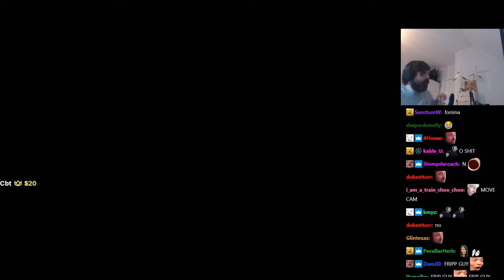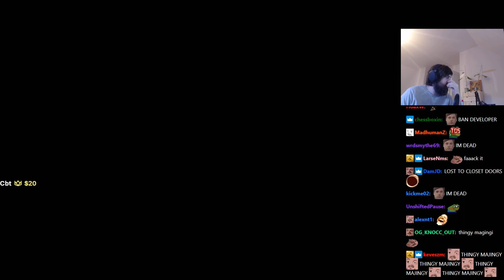FORSEN PLAYS ESCAPE UNTIL FRIDAY!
Stream Duration: 6:00:16

General
Format : MPEG-4
Format profile : Base Media
Codec ID : isom (isom/iso2/avc1/mp41)
File size : 12.9 GiB
Duration : 4 h 59 min
Overall bit rate mode : Constant
Overall bit rate : 6 140 kb/s
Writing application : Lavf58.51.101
ID : 1
Format : AVC
Format/Info : Advanced Video Codec
Format profile : High@L4.2
Format settings : CABAC / 4 Ref Frames
Format settings, CABAC : Yes
Format settings, GOP : M=3, N=120
Codec ID : avc1
Codec ID/Info : Advanced Video Coding
Source duration : 4 h 59 min
Bit rate mode : Constant
Bit rate : 6 000 kb/s
Width : 1 920 pixels
Height : 1 080 pixels
Bit depth : 8 bits
Scan type : Progressive
Bits/(Pixel*Frame) : 0.048
Stream size : 12.6 GiB (98%)
Source stream size : 12.6 GiB (98%)
Color range : Full
Color primaries : BT.709
Transfer characteristics : BT.709
Matrix coefficients : BT.709
mdhd_Duration : 17995634
Codec configuration box : avcC
Audio
ID : 2
Format : AAC LC
Format/Info : Advanced Audio Codec Low Complexity
Codec ID : mp4a-40-2
Bit rate : 128 kb/s
Channel(s) : 2 channels
Channel layout : L R
Sampling rate : 44.1 kHz
Frame rate : 43.066 FPS (1024 SPF)
Compression mode : Lossy
Stream size : 275 MiB (2%)
Default : Yes
Alternate group : 1